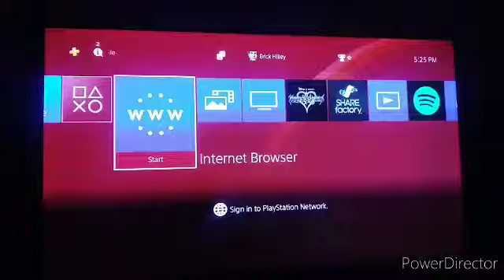Opening & Closing To Best Of The Chris Rock Show Volume 2 2005 DVD